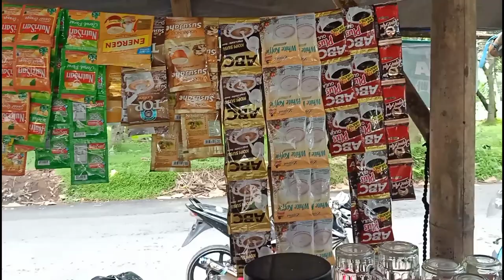Merintis Usaha Warung Kopi Sederhana Sendirian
Usaha Warung Kopi Sederhana di Desa